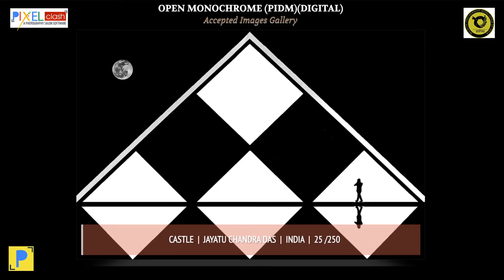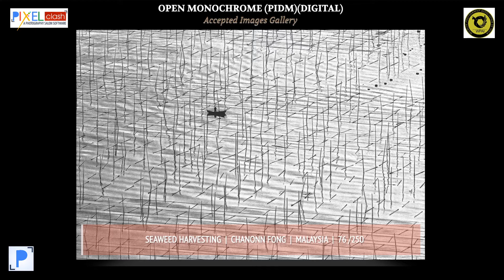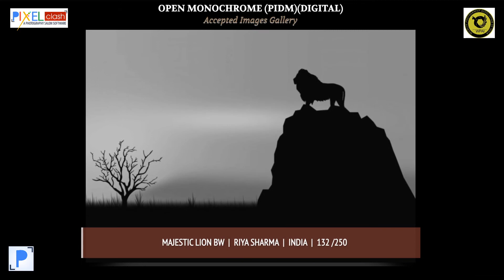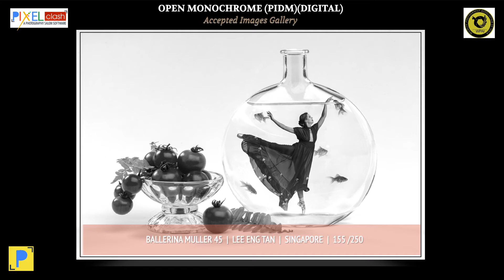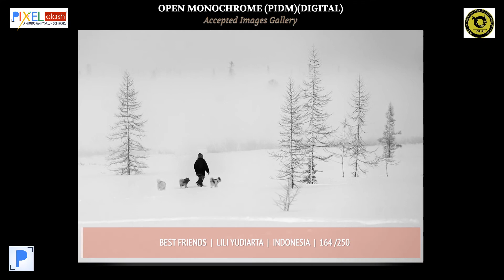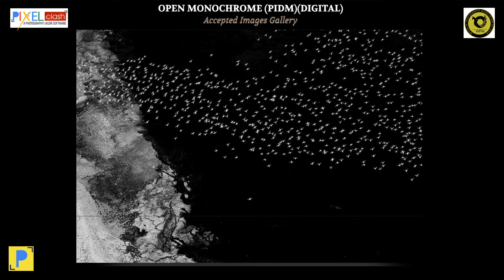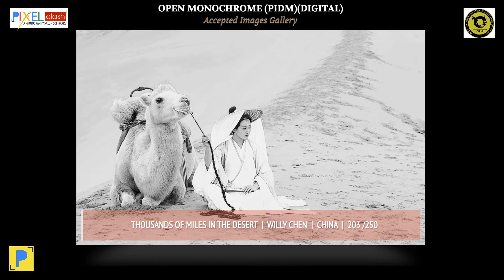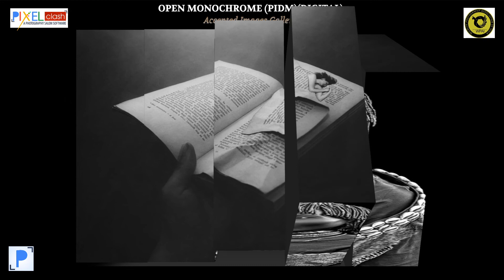OPEN MONOCHROME PSA PIDM ACCEPTED IMAGES SAM CIRCUIT 2020 AvTvISO JUDGING